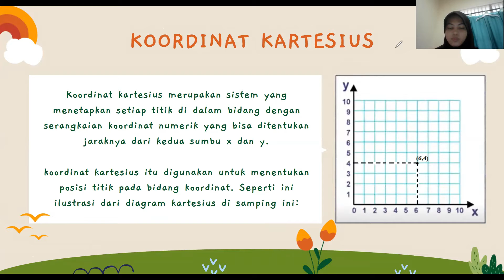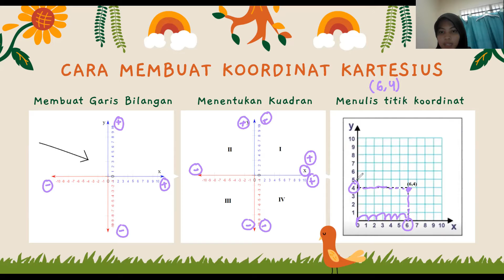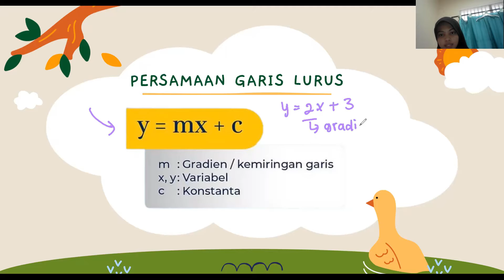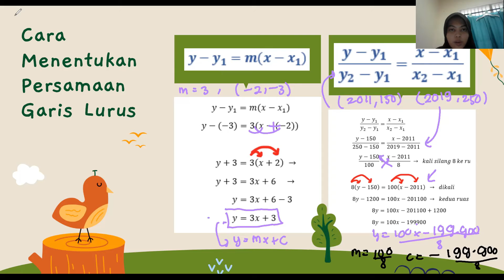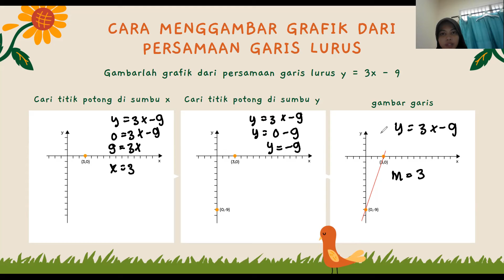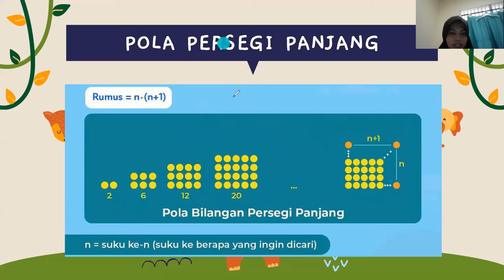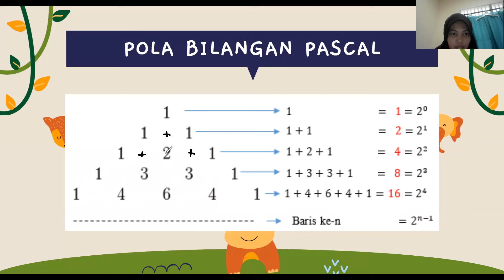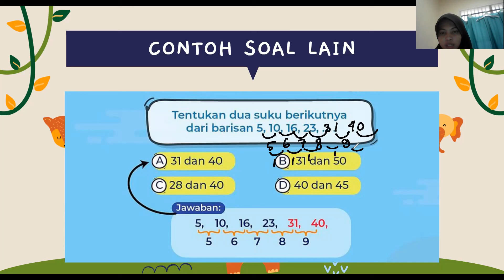Paket B - Matematika - Koordinat Kartesius, Pola Bilangan, Persamaan Garis Lurus - Pertemuan 4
Halo, Sahabat RUMBEL BEM UI 16